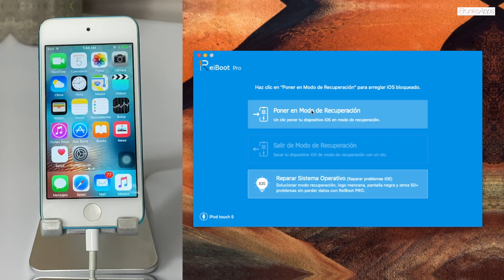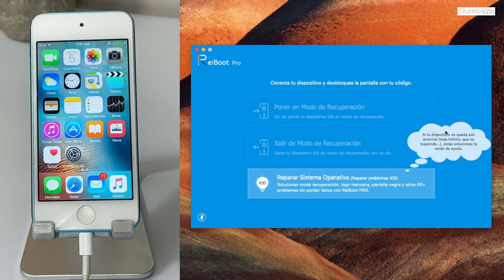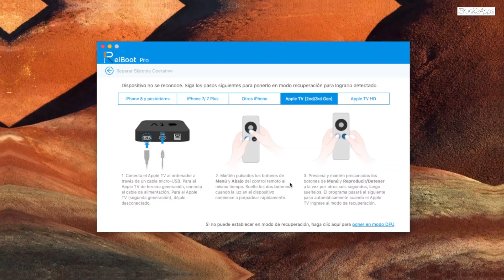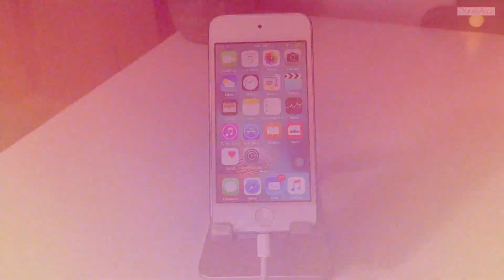iPhone Se Queda En La Manzana SOLUCIÓN!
►Pruebe Tenorshare Reiboot para reparar el sistema iOS y reparar todo tipo de iPhone / iPad atascado.